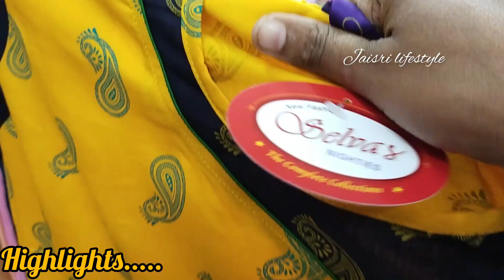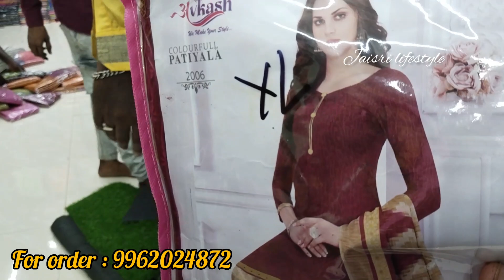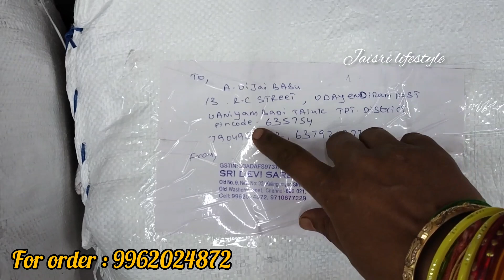10 tops just 1000 rs only😍Tops, kurtis, umbrella, maxi and bottoms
SRI DEVI SAREES
9/33, KALINGARAYAN STREET
OPP. ANNA CHATHIRAM,
NEAR ARIHANT MALL
CEMENTRY ROAD,

WHATS UP:- 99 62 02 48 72

Other videos in this shop

In this shop a wide range of tops, kurtis, full maxi, floor leangth frock, plazzo, leggings, shawl, stole all are available at wholesale price on retail. When compare to a big wholesale shops this shop is very low in price. They manufacture most of the dresses aditionally main dealer for some items too.

For video making in my youtube channel jaisri lifestyle plz contact  👉 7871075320

aadi offer 2022
aadi offer
aadi offer 2022 saravana stores
aadi offer in grt jewellers 2022
Aadi offer mobile
aadi offer in chennai
aadi offer in flipkart
aadi offer in pothys
aadi offer pothys 2022
Aadi offer in coimbatore
aadi offer dress
Aadi offer in madurai
Aadi offer 2022mobile
offer kurtis
offer kurtis online shopping
kurtis offer online
amazon offers kurtis
kurtis offer in chennai
kurtis offer in trichy
combo offer kurtis
offer flipkart kurtis
offer myntra kurtis sale with price
combo offer kurtis
meesho offer kurtis
ajio offer kurtis
meesho combo offer kurtis
flipkart combo offer kurtis
max kurtis offer
wholesale
wholesale
wholesale market in chennai
wholesale furniture shops in chennai
wholesale shop near me
wholesale shop chennai
wholesaler
wholesale market
wholesale price index
wholesale meaning in tamil
wholesale kurtis
wholesale kurtis in salem
wholesale kurtis in madurai
wholesale kurtis in tirupur
wholesale kurtis in erode
wholesale kurtis in surat online
wholesale kurtis near me
wholesale kurtis in delhi
wholesale kurtis in mumbai with price
wholesale kurtis in bangalore
wholesale tops in chennai
wholesale tops
wholesale tops in coimbatore
wholesale tops near me
wholesale tops in bangalore
wholesale tops in surat
wholesale tops online
wholesale tops in mumbai
wholesale tops 100 rs
wholesale tops for ladies
Wholesale tops in madurai
Wholesale tops online india
Wholesale tops in hydrabad
Wholesale tops in chickpet
Wholesale shawl
Wholesale duppatta
Wholesale oni
Offer shawl
35 rs shawl
Leggings, wholesale leggings, offer leggings,